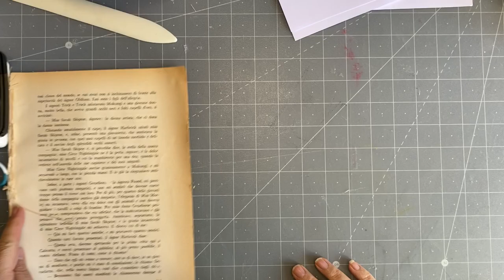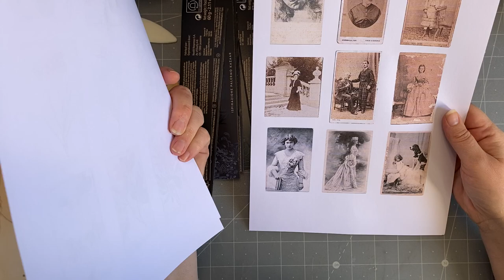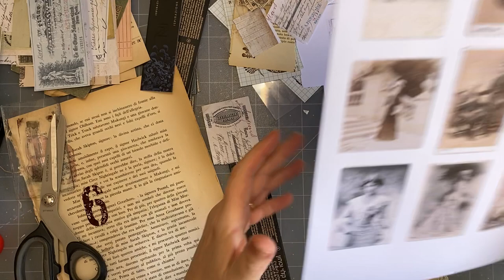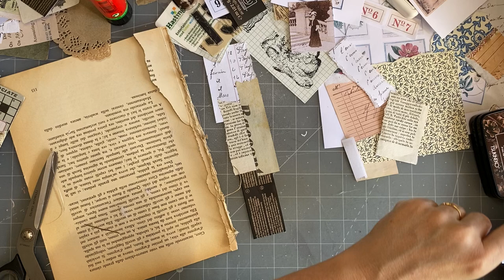The100DayProject | Day 27: long tags/belly bands | Inspired by : old photographs or pictures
Day 27 of The100DayProject . My theme this year is Inspired by + one of your suggestions.

Today's suggestion was made by Carm Del:  old photographs or pictures

My kits used